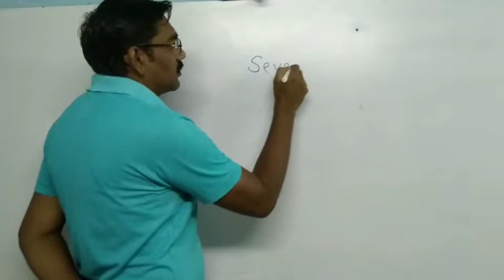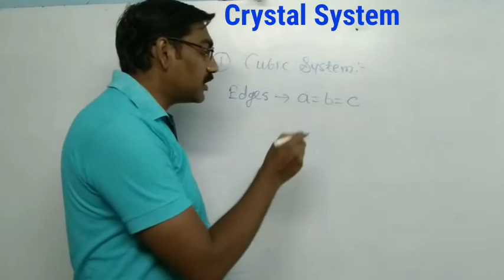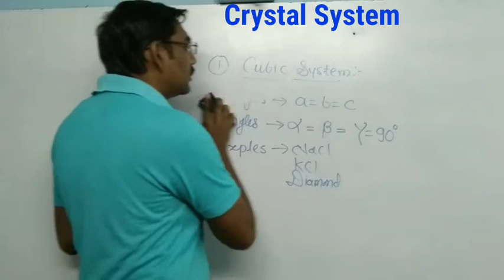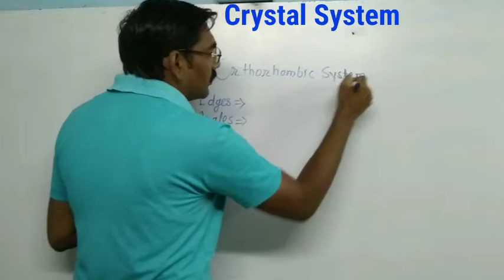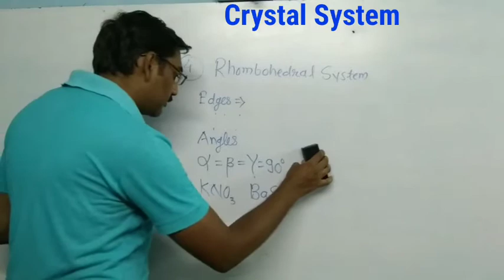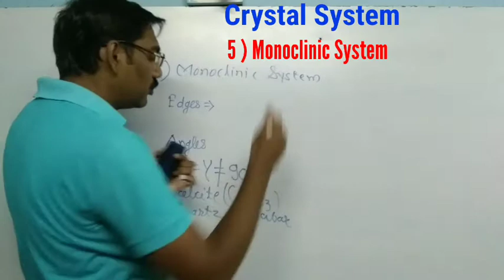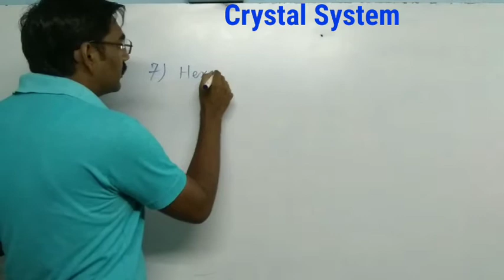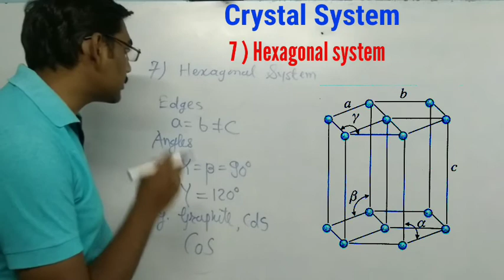Crystal systems / solid state for class 12 / NEET JEE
crystal systems
cubic
tetragonal
orthorhombic
rhombohedral
monoclinic
triclinic
hexagonal